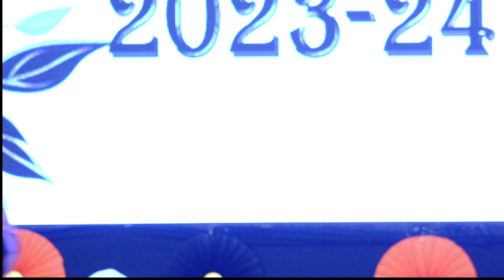Cocoon's Colloquium 2023-24 Kannada skit on "Arogyave Bhagya" by Grade 2 & 3 students